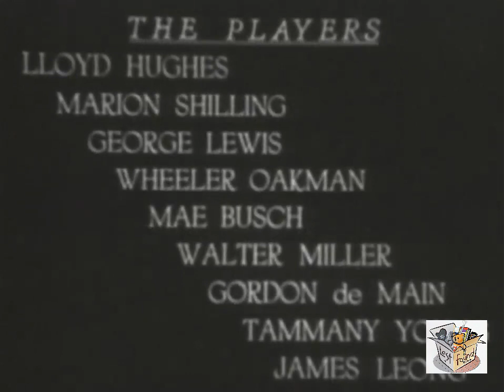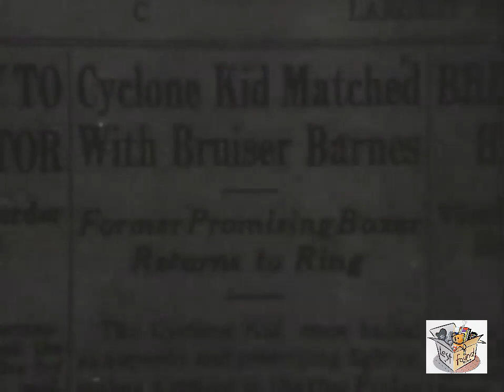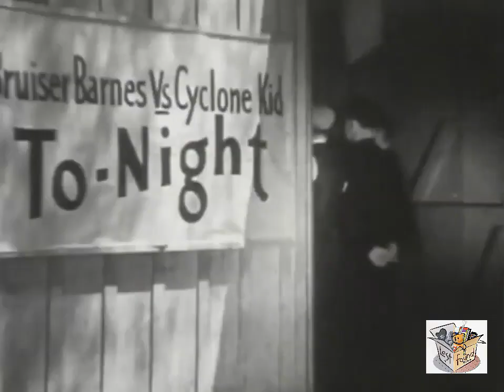THE HEART PUNCH (1932) Lloyd Hughes, Marion Shilling & George J. Lewis | Drama, Romance, Sport | B&W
Instagram: Lost n Found Films

The Heart Punch is a 1932 American pre-Code melodrama film directed by B. Reeves Eason, and starring Lloyd Hughes, Marion Shilling and Mae Busch. It was one of the first films from Mayfair Pictures.[1] The film's sets were designed by the art director Paul Palmentola.

SYNOPSIS
During a boxing match a fighter accidentally kills his opponent in the ring. Afterwards he finds himself falling in love with the dead man's sister.

A prizefighter named Jimmy Milligan (aka the Cyclone Kid) meets his sweetheart's brother in the ring and accidentally kills him. She forgives him after he promises not to fight again. After his sweetheart goes to jail, however, he is compelled to set up one more fight in order to raise funds for her trial.

CAST & CREW
Lloyd Hughes as Jimmy Milligan
Marion Shilling as Kitty Doyle
George J. Lewis as Lefty Doyle
Mae Busch as Goldie Zenius
Wheeler Oakman as Spike Patterson
Walter Miller as Joe Zenias
James B. Leong as Wong
Gordon De Main as Defense Attorney Benton
Hal Price as Mr. Webster
Edward Peil Sr. as Prosecutor
Tammany Young as Benny, the Waiter
Henry Hall as Judge
Kit Guard as Man Outside Gym

Directed by B. Reeves Eason
Screenplay by John T. Neville
Produced by Ralph M. Like, Fanchon Royer, George W. Weeks
Cinematography George Meehan
Edited by Jeanne Spencer
Production company Ralph M. Like Productions
Distributed by Mayfair Pictures
Language English

NOTES
Critics called the film "swell entertainment," lauding the picture for its "two realistic fights."